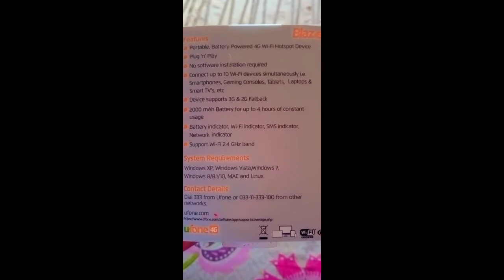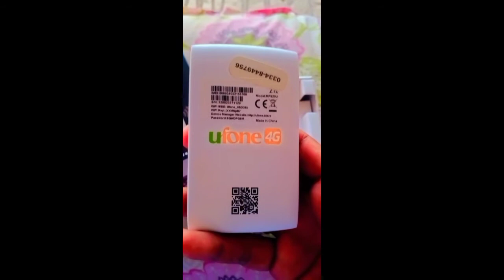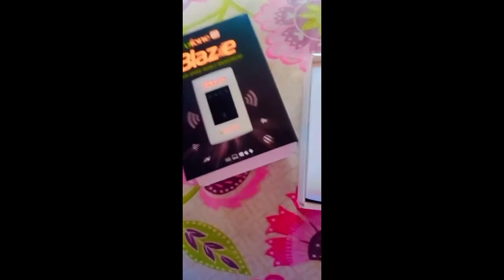New Ufone 4G Device Price in Pakistan 2022 ||Ufone 4g device review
ufone device
ufone blaze device
ufone 4g device
ufone device unlock
ufone 4g device unboxing
ufone device packages
ufone new device
ufone wifi device
ufone device package
how to ufone blaze device
ufone blaze device unboxing
ufone device price in pakistan 2022
ufone 4g wifi device
ufone 4g device review
ufone new device unlock
zte ufone device unlock
ufone 4g
ufone
ufone blaze wifi internet device unboxing
ufone mbb device
ufone 4g blaze device